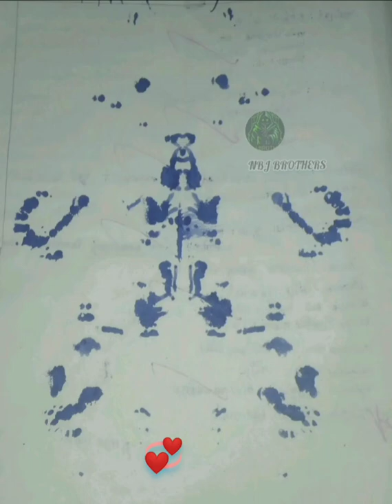Ink Arts By. NBJ BROTHERS